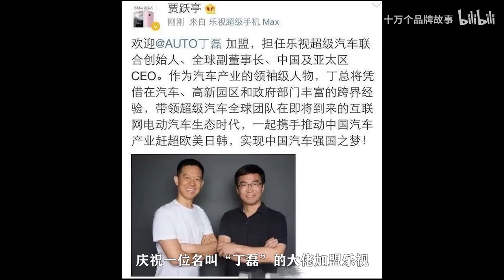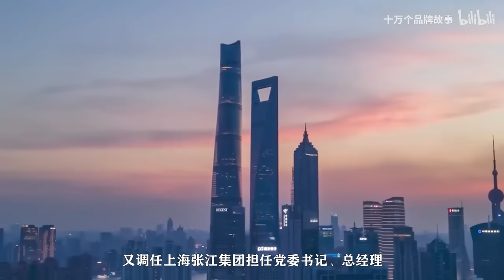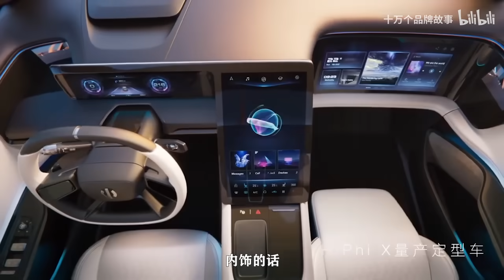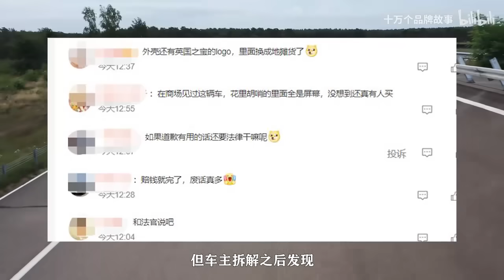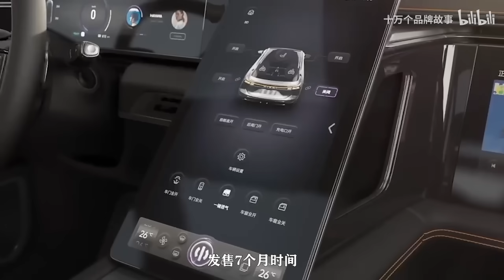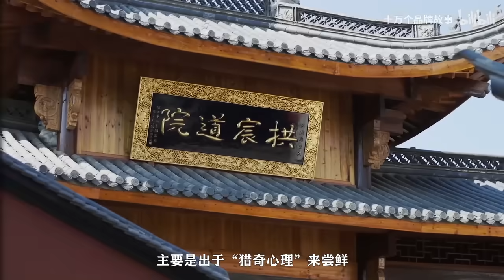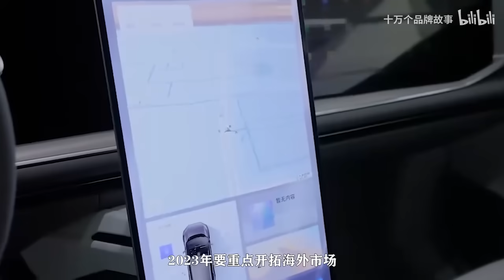國產電動車價格天花板，高合是怎麼割土豪韭菜的？｜十萬個品牌故事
一味賣高價，高合讓人看不懂。